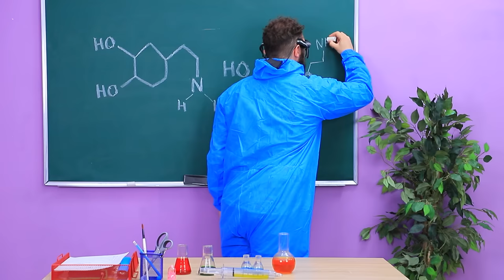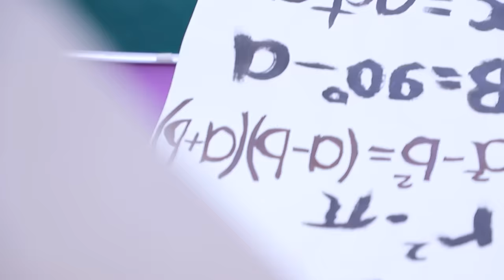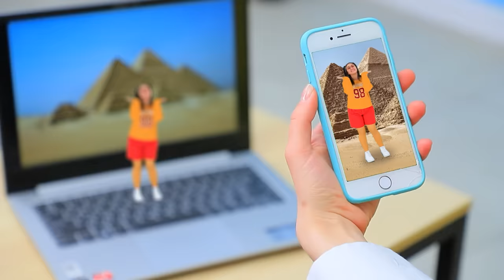Giant vs Tiny vs Normal Girl in College! Hard to Be a Girl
The little girls are very cute. The big ones are very strong. But each of them has its own problems, and no one knows how best to be small or big. Let's see how people of different sizes live in our new video.